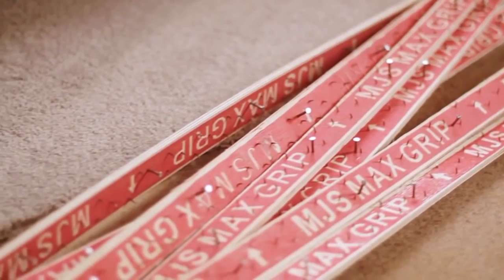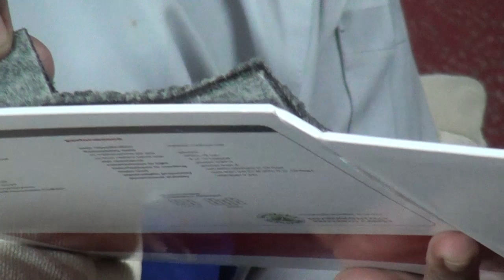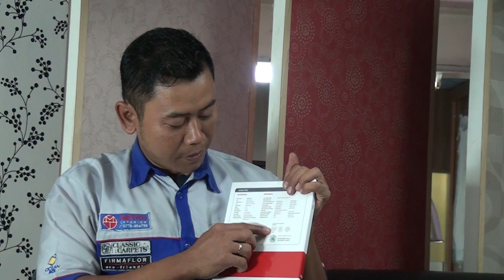1JAM BERSAMA METRO INTERIOE- EPISODE KARPET (SEGMEN 1)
Program 1 Jam Bersama Metro Interior yang membahas tuntas mengenai Produk yang dijual di Metro Interior Batam.

Episode kali ini yaitu membahas mengenai Karpet.

Metro Interior Batam menyediakan aneka produk kebutuhan interior seperti: Wallpaper, Karpet, Laminated floor, Gordyn, Vertical/Horizontal Blind, Kassa Nyamuk, Kaca Film Artistic, 3d Metal, Litestrip, 3d Design, Interior Desain dan pengerjaannya.

Lokasi:
Jl.Laksamana Bintan Komp.Tat Seng Logistic Center No.02
(Belakang Gereja GKPS) Sungai Panas
Kota Batam - Kepulauan Riau

Komp.Ruko ALIBABA Block.C1 No.05-08
(Belakang Alfamart Ruko Alibaba) Batam Center